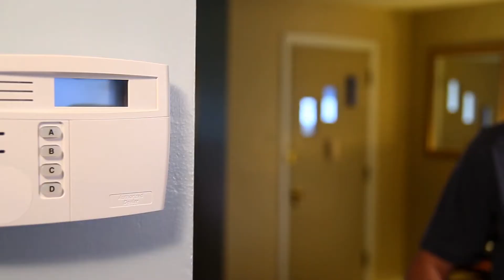Tri State Security